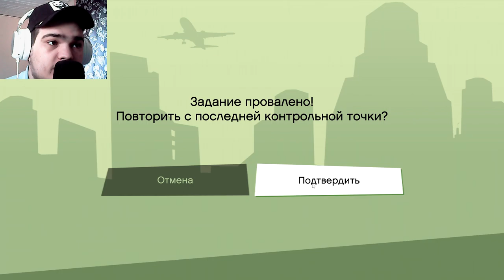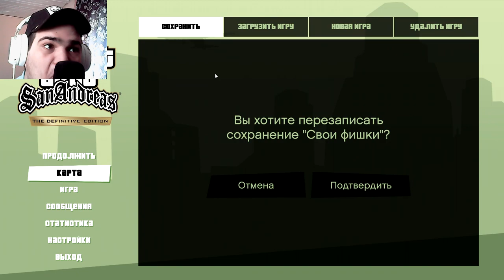ЛЕТНАЯ, АВТО И МОТОШКОЛЫ ПРОЙДЕНЫ - ЧТО ДАЛЬШЕ? ► GTA:SA DEFINITIVE EDITION [#11]